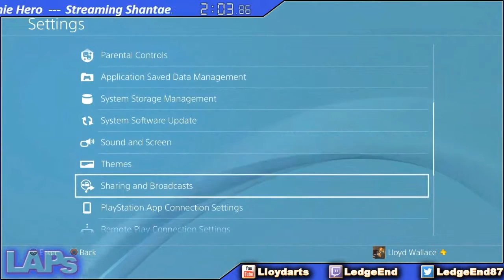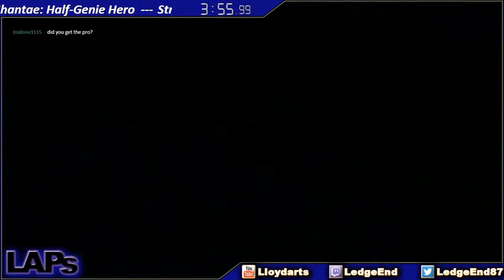Shantae Half-Genie Hero | Part 3: Sidequest crap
Improvements can only come with your input!  Your support is vastly appreciated!